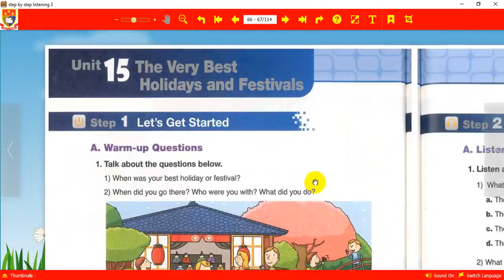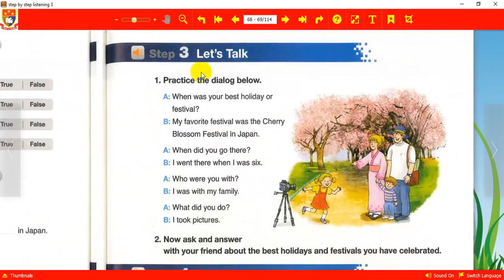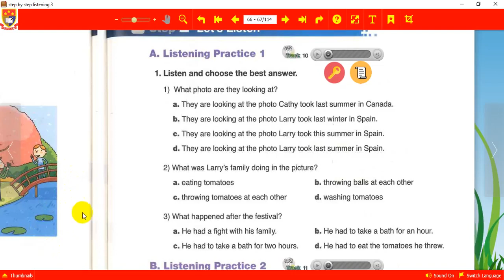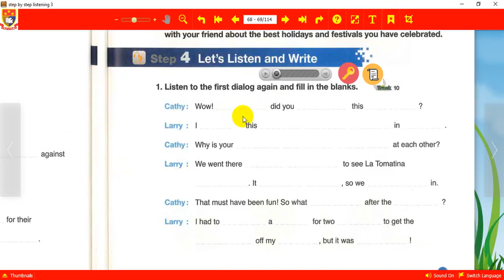Phần mềm tiếng Anh - iTools Listening Step By Step 1 2 3 🌻🌻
Listening Step By Step 1 2 3
Là bộ sách chuyên về luyện nghe cho mức độ từ cơ bản đến nâng cao. Mỗi bộ sách gồm 24 units xoay quanh các chủ đề quen thuộc. Mỗi bài học đi đủ 4 bước:

Step 1: mở bài
Step 2: luyện nghe
Step 3: thực hành hỏi và trả lời câu hỏi
Step 4: nghe và viết đúng từ vựng vào chỗ trống.
Học sinh sẽ làm đủ các bước của một bài học và luyện nghe liên tục theo tuần để nâng cao kỷ năng nghe nói. Đây sẽ là một giáo trình thật hữu ích cho trẻ. 📷
Fanpage: iTools - Phần mềm dạy tiếng Anh